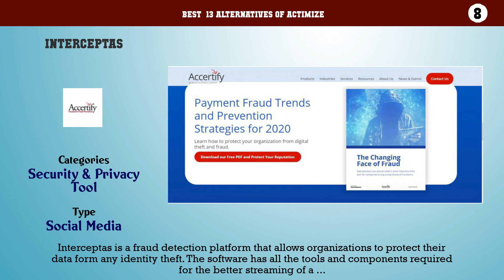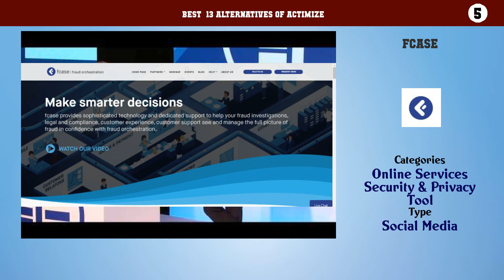Actimize | Top 13 Alternatives of Actimize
Best  13 Alternatives of Actimize

13. MemberCheck
12. Simility
11. FraudLabs Pro
10. Linkurious
9. PhishMe
8. Interceptas
7. HooYu Investigate
6. Fraud Barrier
5. FCase
4. Riskified